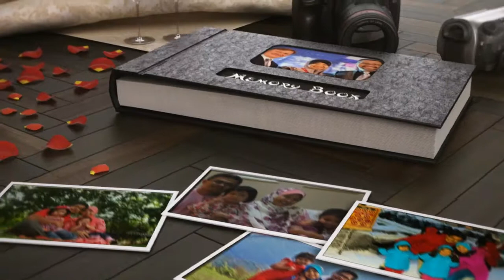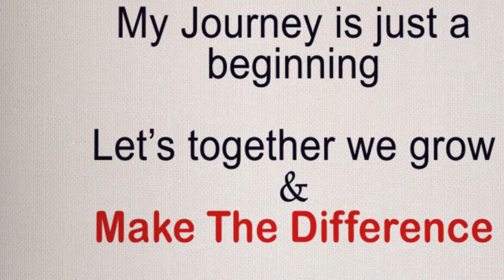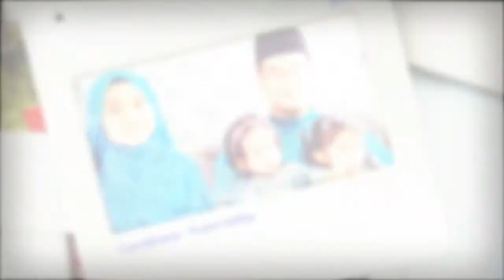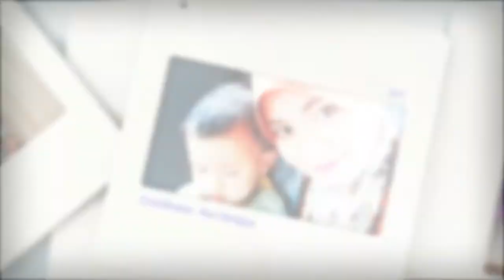Master Azlin - Shaklee Master Coordinator Celebration